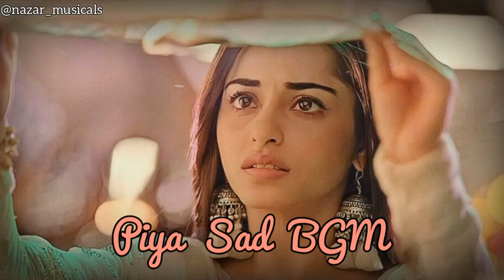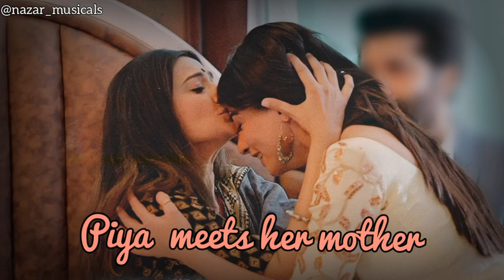NAZAR Serial S1 | PIYA Background Music Compilation | Niyati Fatnani